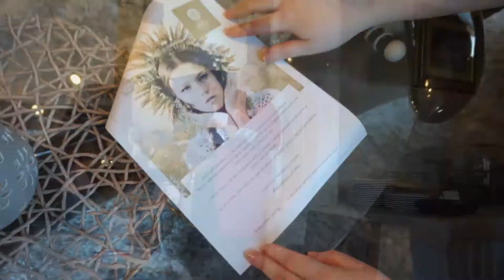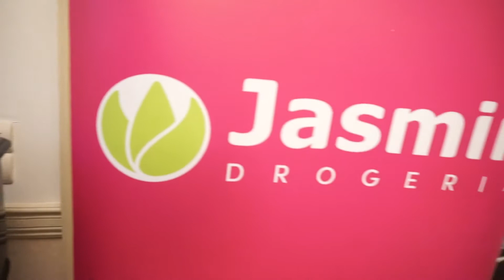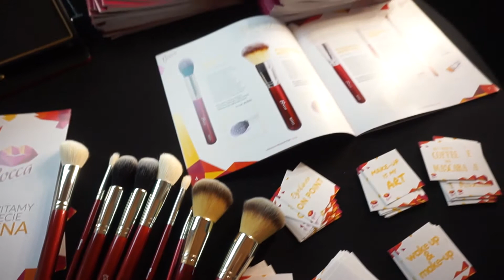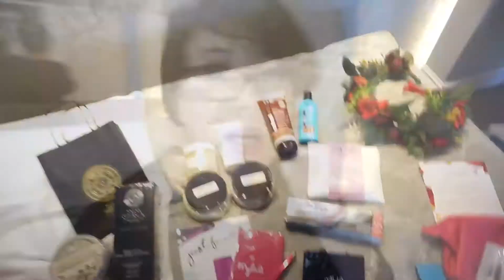"Wiosenne Przebudzenie" z Drogerią JAŚMIN | WSPANIAŁY ROK: Fresh & Green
Dzięki, że jesteś i wspierasz mój kanał :)

RABATY :
Linki do wspomnianych produktów:
Oh co to był za weekend! Odpoczęłam, naładowałam baterie, poznałam wspaniałych ludzi i dużo się nauczyłam 😀 dziękuję za wspaniały czas Drogerie Jasmin

Miejsce spotkania:
Pałac Brzeźno | Golf & SPA

AKCJA: WSPANIAŁY ROK  rozpoczęta :) !!!

W tym roku poczytaj o ...

Luty - made with love
Marzec – fresh & green
Kwiecień – breakfast to bed
Maj - you are my inspiration
Czerwiec – the taste of summer
Lipiec - together is better
Sierpień – queen of the night
Wrzesień – I love honey
Październik – sweet and warm experiences
Listopad – remember me
Grudzień – make a wish
Styczeń – make cookies not war